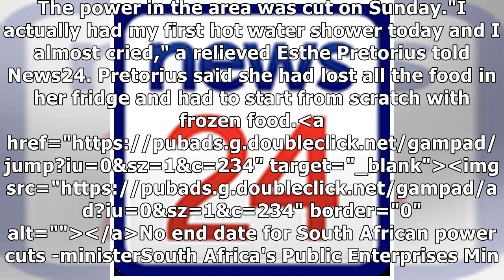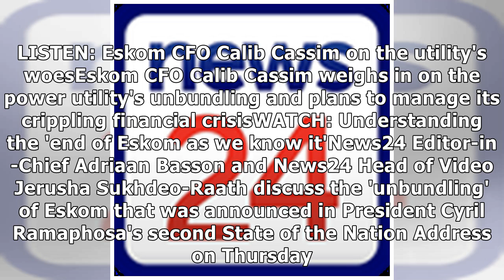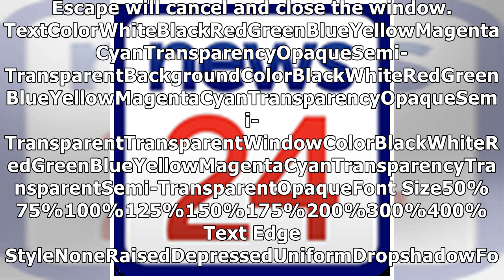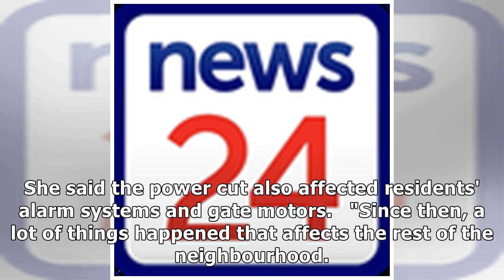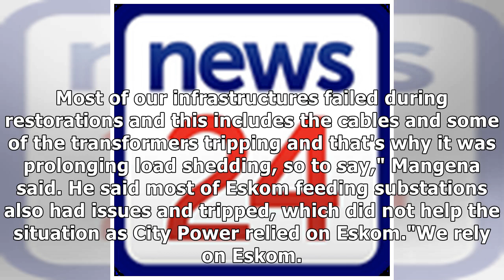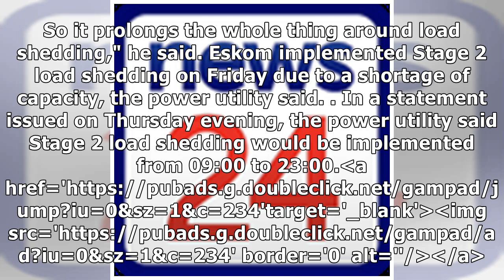'Had my first hot water shower today and I almost cried' - Randburg resident after 4 days of no p...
'Had my first hot water shower today and I almost cried' - Randburg resident after 4 days of no power
After spending almost a week in the dark, residents of Darrenwood and surrounding areas of Randburg ...